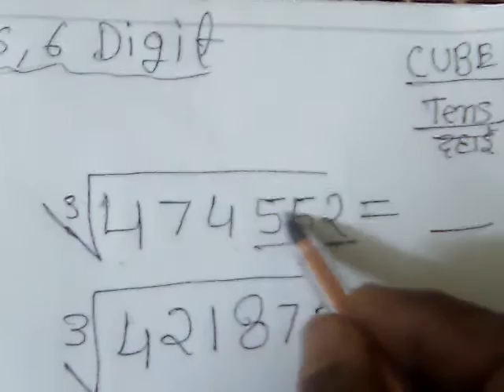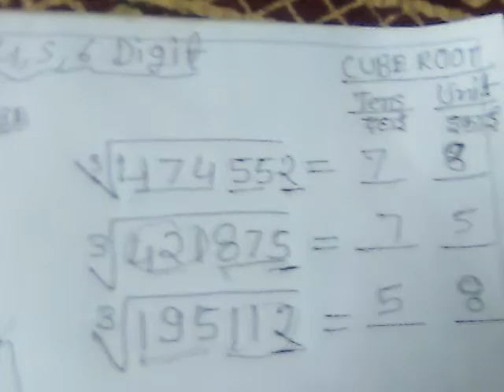FIND CUBE ROOT 4 SECOND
HOW DO WE FIND CUBE ROOT IN 4 SECOND